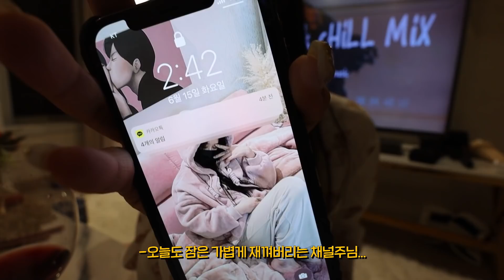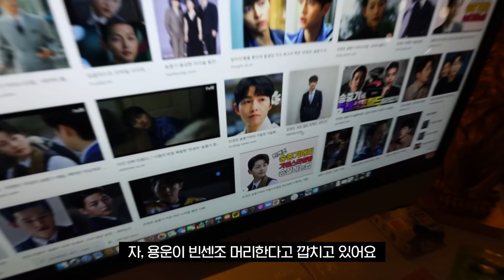갈 곳이 없다고 우리집에 오셨습니다.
🔹노선경 일러스트 북 [훗날 내 청춘을 떠올리면 네가 가장 먼저 생각날 거야]